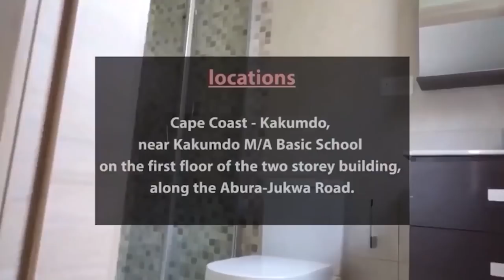Eiii WHO EXPOSES THE EXPOSER🤣🤣🔥🔥OBOTAN EXPOSES THE GENESIS OF MANASSEH THE WORLD DECEIVER🔥🔥🔥